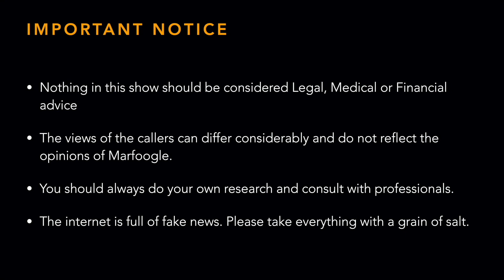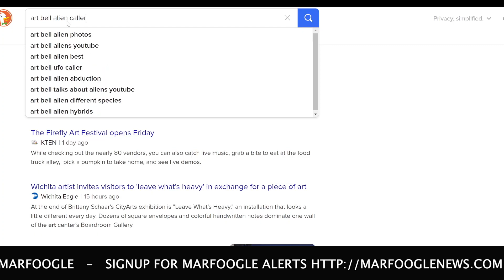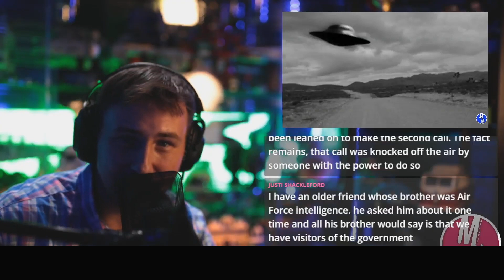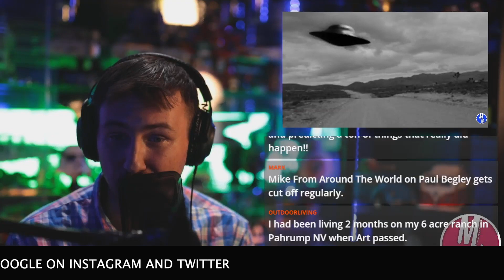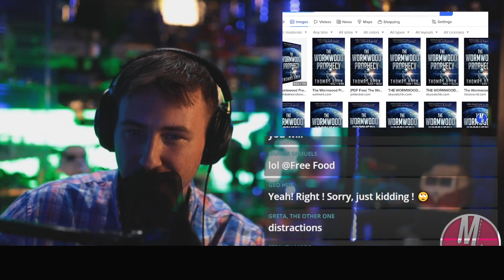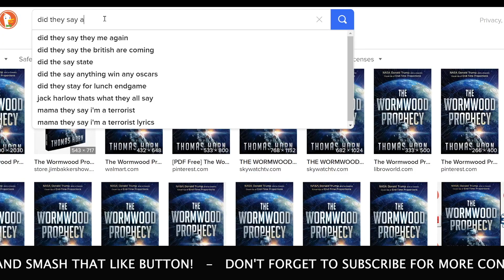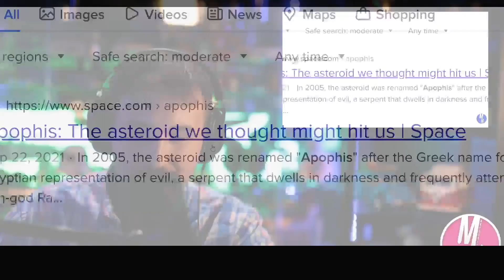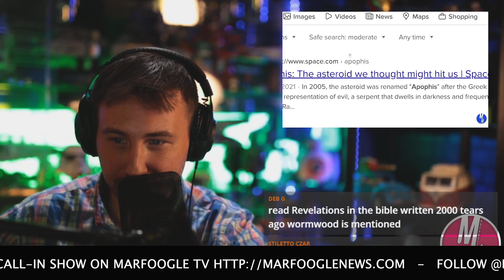Why Are They REALLY Getting Ready?